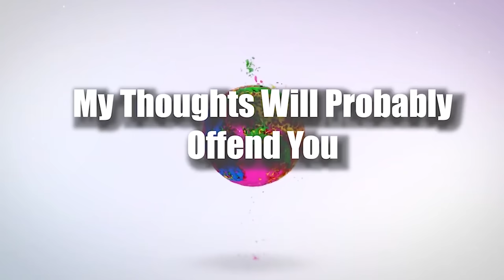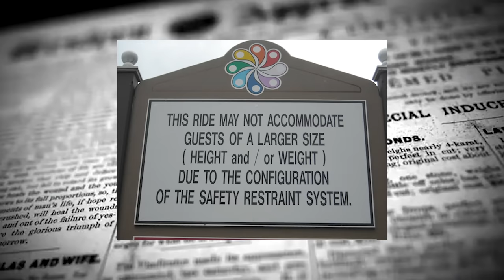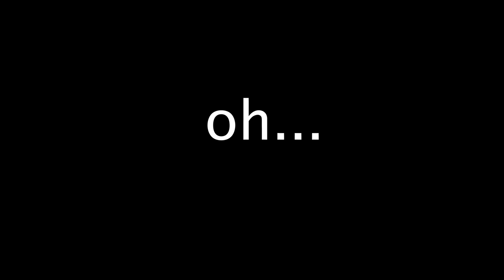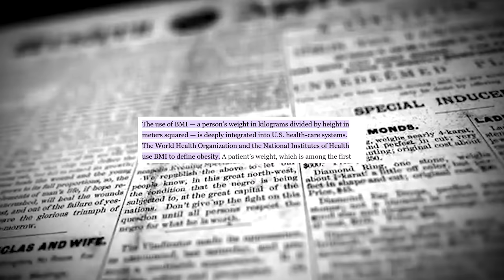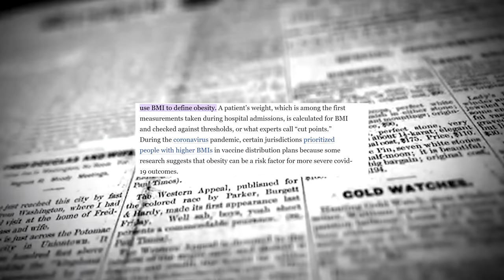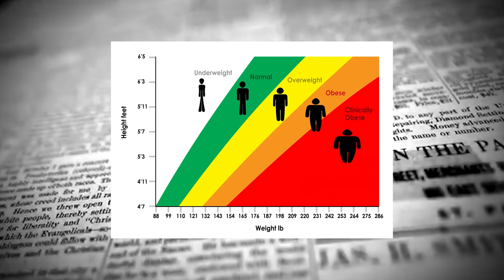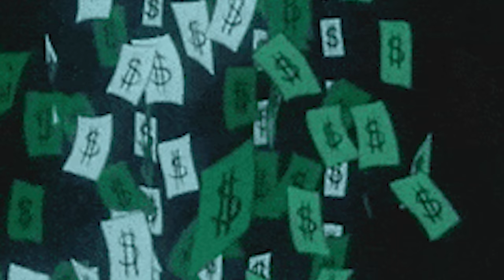TikTok Cringe | How to be a FAT Ally...lol...Just Don't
Today we are rolling into the tiktok realm for some good ol' cringe and learning how to be a fat ally from a tiktok teacher.